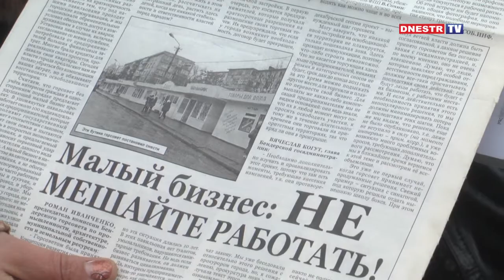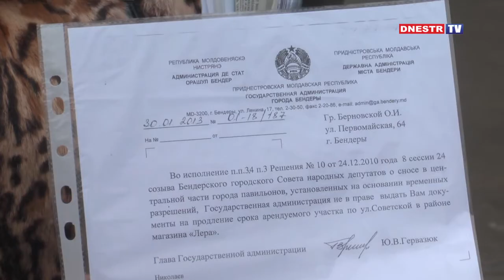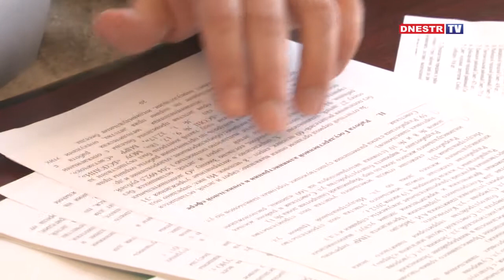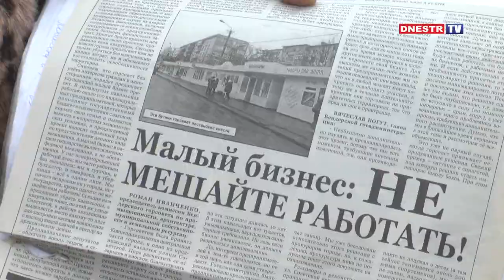ПАВИЛЬОНЫ ПО-ПРЕЖНЕМУ В ТУМАНЕ